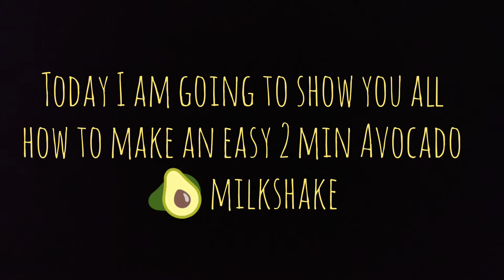Easy 2 min Avocado 🥑 milkshake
Hey guys ❤️
Today I am showing you guys how to make an easy 2 min Avocado 🥑 milkshake.

and click that bell button 🔔